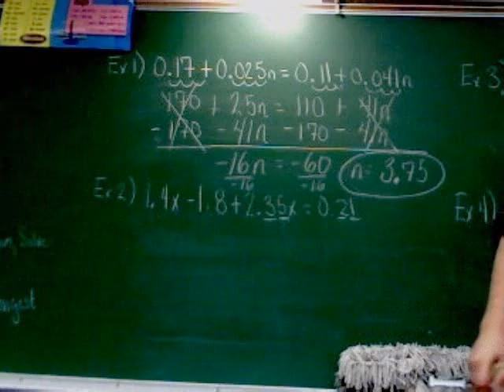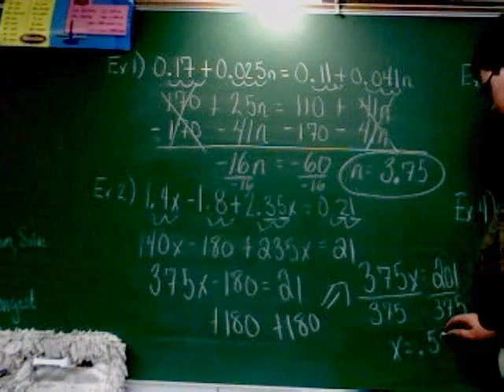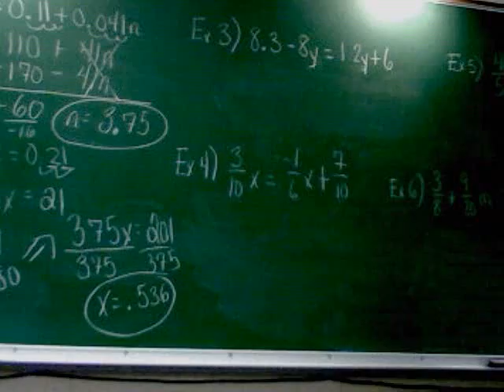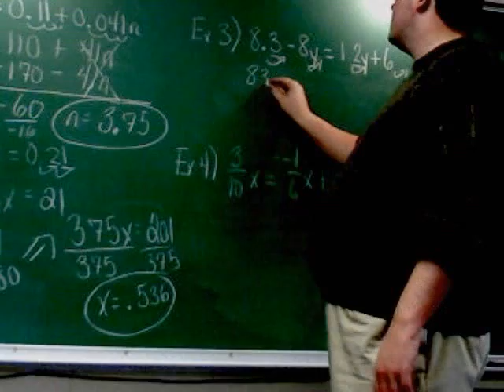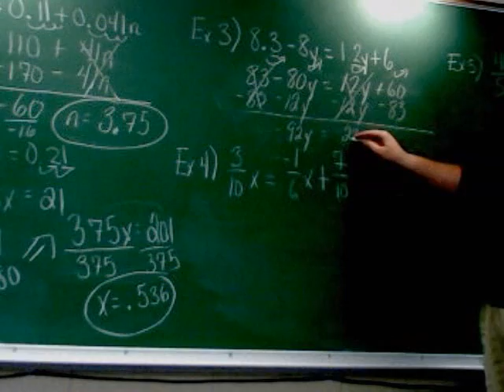Chapter 6, Section 3 - Part 2 Solving Equations Fractions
8th Grade Math Class Presentation of Chapter 6, Section 3 corresponding to McDougal Littell's 8th grade textbook in Indiana